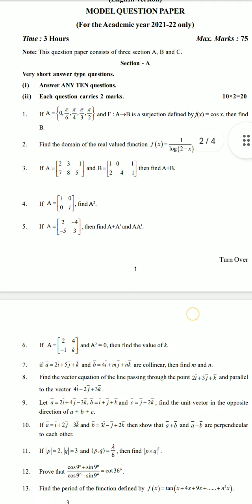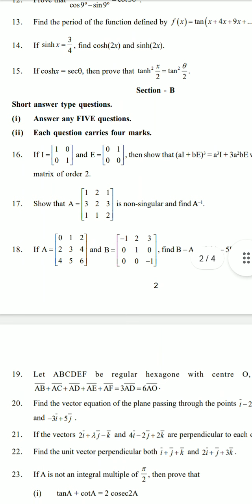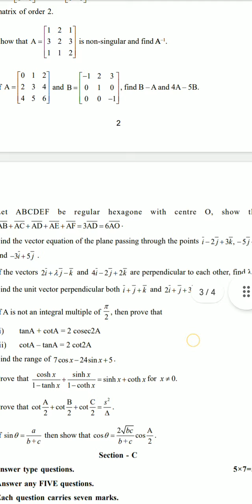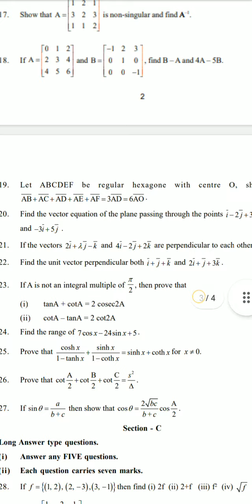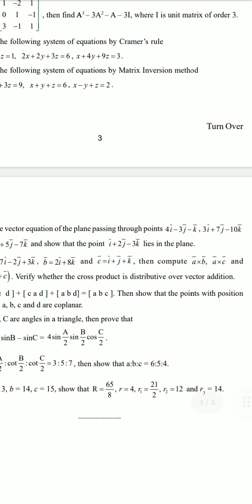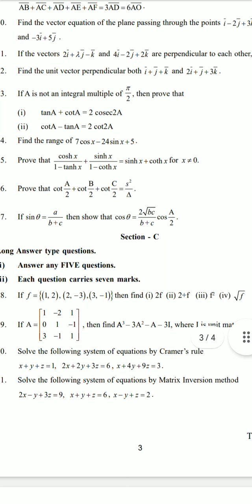Ts Inter 1st year Maths 1A New pattern model paper 2022 | Telangana new model paper 2022 final exams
Ts Inter 1st year Maths 1A New pattern model paper 2022
Telangana new model paper 2022 final exams